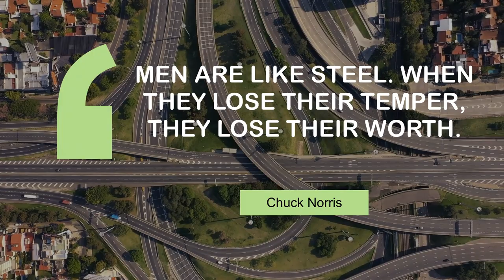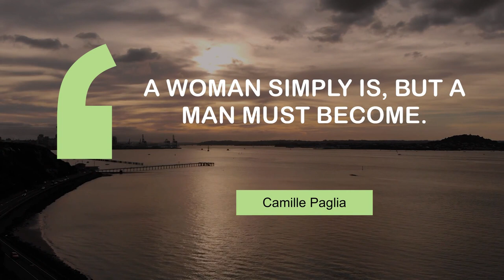Life Changing Quotes on Men | @MyMotivationMantra | Daily Motivation Dose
Inspiring quotes on Men | Your Daily Motivational Mantra

00:00 A gentleman is simply a patient wolf. - Lana Turner
00:26 Men are like steel. When they lose their temper, they lose their worth. - Chuck Norris
00:45 Neutral men are the devil's allies. - Edwin Hubbel Chapin
01:04 The true index of a man's character is the health of his wife. - Cyril Connolly
01:23 A woman simply is, but a man must become. - Camille Paglia

1 - Road in Salta
2 - Highways in Buenos Aires
3 - Tent on a mountain top
4 - Lanes in Buenos Aires
5 - Sunset in Auckland